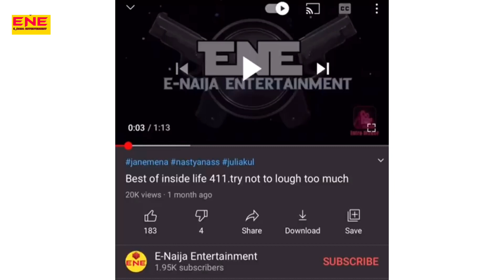Inside life 411(this papa Ifanyi self)